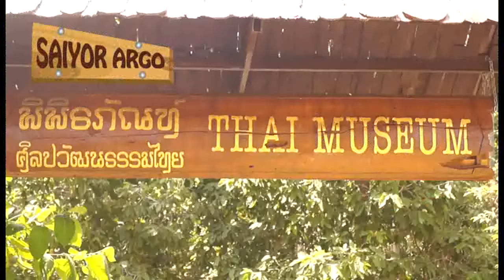Argo AATV @Sayor Garden Koh Samui Thailand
Argo AATV  ,  Samui Story 3D &Museum @Sayor Garden Koh Samui Thailand